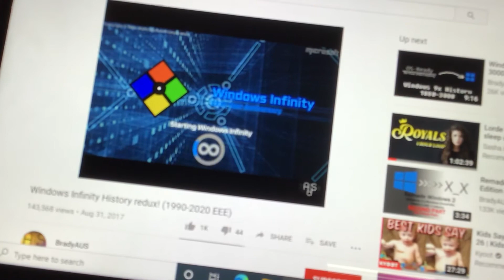Windows 100th anniversary